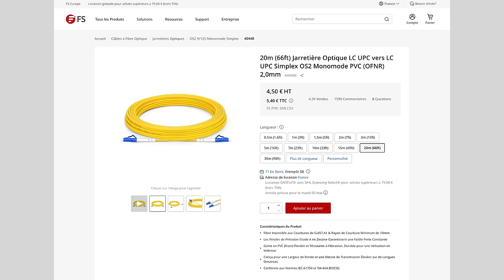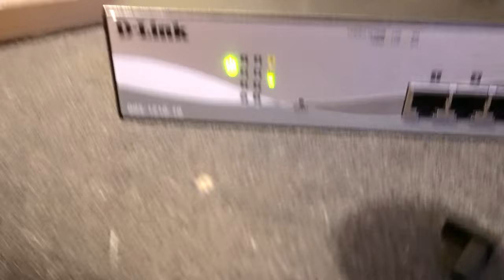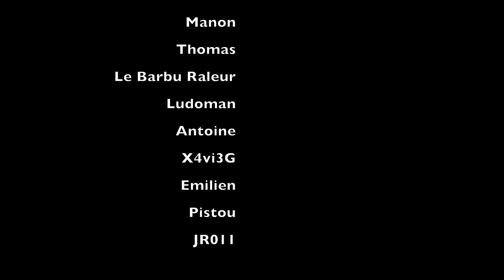VLOG: Tirer ma fibre dans la maison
Je suis en direct sur twitch le dimanche et le mercredi soir à 21h, heure de Paris
Si vous appréciez mon travail, vous pouvez me soutenir
La wishlist Amazon